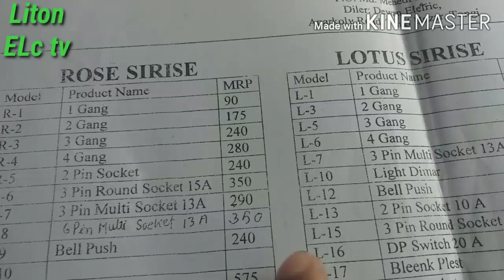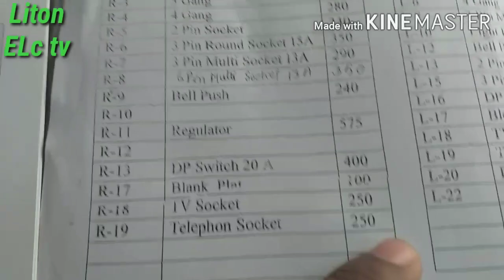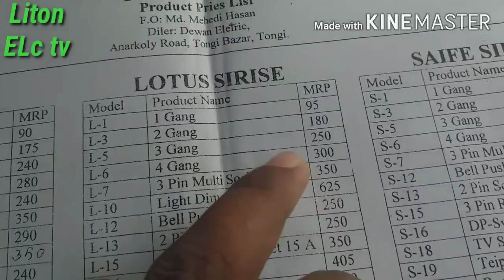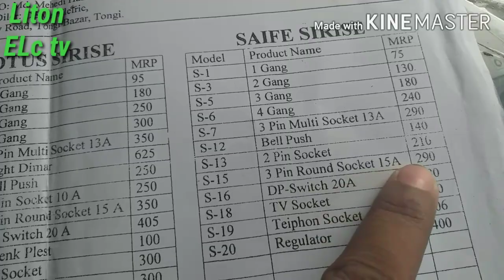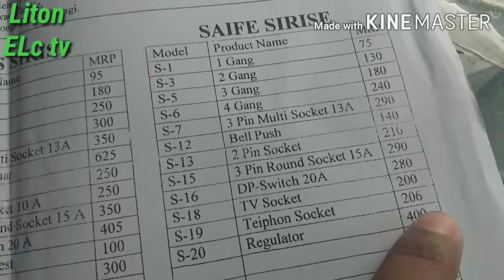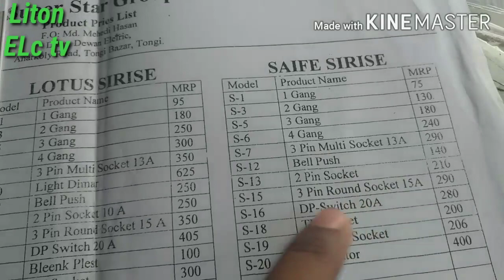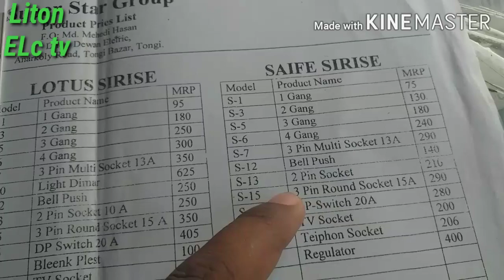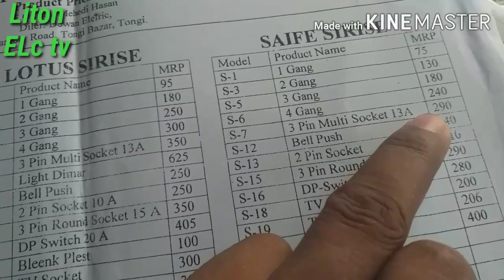electric super star, switch & socket price in Bangladesh,সুপার স্টার সুইচ সকেট রেগুলেটর দাম জেনেনিন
this is electrical awesome video,, in Bangla,. /সম্মানিত ইউটিউবে ভিউয়ার,  আজকের ভিডিওতে আমি, আপনাদেরকে দেখালাম,। যে সুপার স্টার সুইচ সকেট, সিক্স পিন সকেট ও ডিপি সুইচ রেগুলেটর, এর দাম কোনটা কত টাকা করে, আপনারা কিনতে পারবেন,। ধন্যবাদ সবাইকে আল্লাহ হাফেজ,।